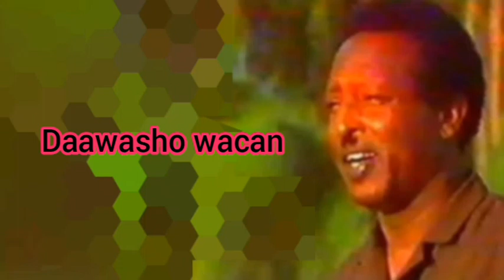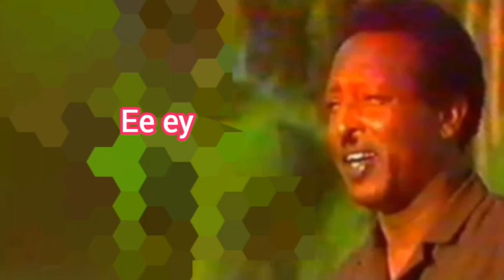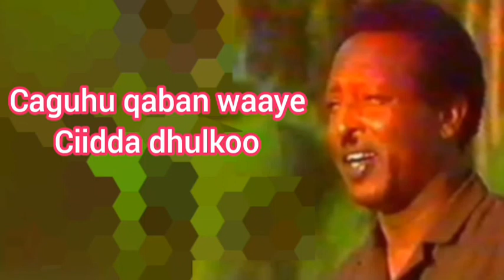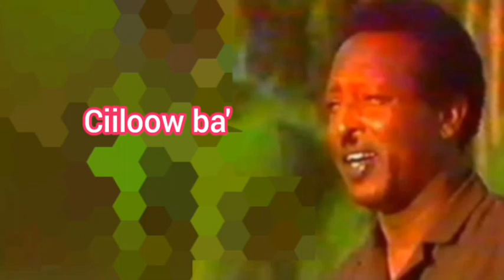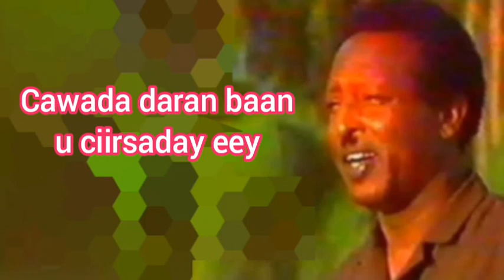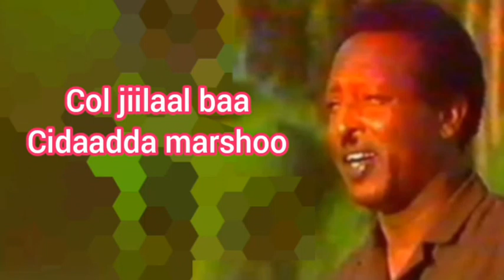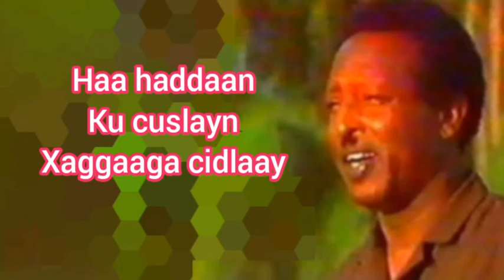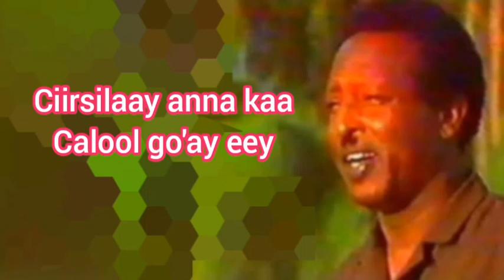Qaraam;Heellada"CIIL Luuqdii Maxamed Axmed Kuluc iyo Codkii Cabdillaahi Qarshi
Midhaha Abwaan Cali Sugulle Cigaal (Dun-carbeed)